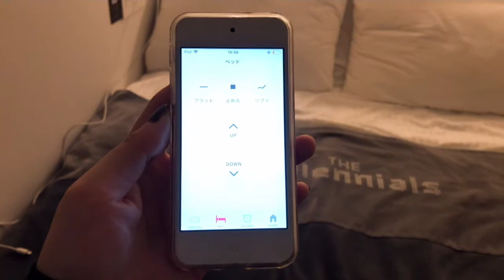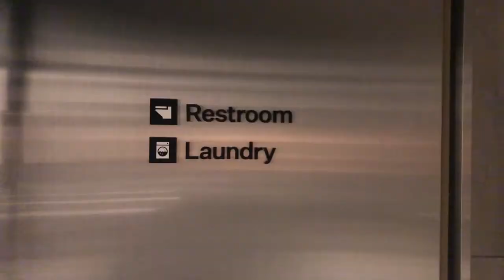【ホテルツアー渋谷】ホントにここは日本？多国籍が集まる近未来型ホテル-The Millennium shibuya-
当時18歳だった石川少女は夏も冬もスノーボードに明け暮れいた。
 そんな生活を5年し続け、ある時ふと思った。
 "そうだ！マルタ共和国に留学にいこう🇲🇹"
そして思い出した。
そーいえばぁ. 昔はよく旅行に行ってたなぁ.
47都道府県と7ヶ国を旅したり、外国人観光客向けの エンタメショーに出演していた経験から、
改めて日本の良さを実感し、今は日本人らしく和の踊りを極めてます。
もちろん大好きなスノーボードも楽しみながら🏂
そんな"アクティブ和洋折衷LIFE "を送っています。